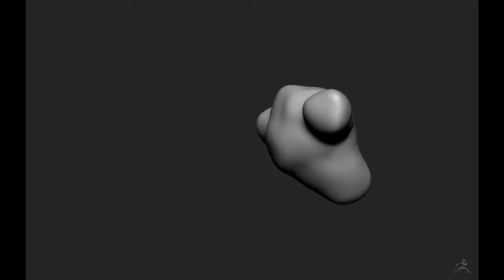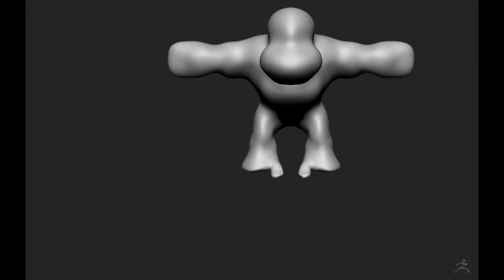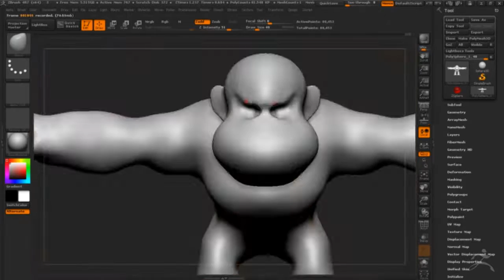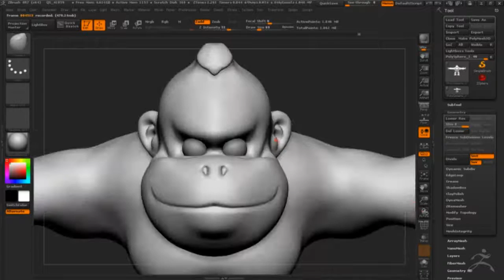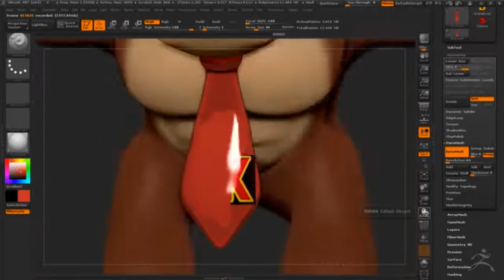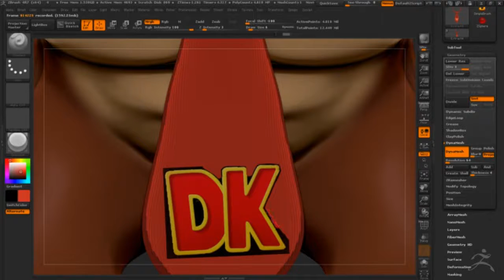Donkey Kong Speed Sculpt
Hey, I made a Donkey Kong speed sculpt. I used the Donkey Kong's theme. Hope you like it.